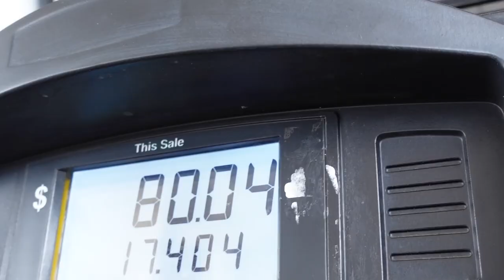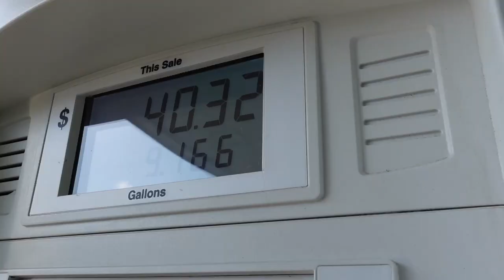WE'RE BACK! Our first vlog in over 2 years! Vlog 001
WE'RE BACK!

A little about us:
We are high school sweethearts that have been dating since we were 15. We have 2 dogs: Fluffy (Toy Poodle) and Cali (Shiba Inu). We moved back to Charlotte, NC in 2020 after owning a shop in Los Angeles for a few years. You never know whats going to happen tomorrow!
- Jason (@ShopLifeTV  ) and Selena (@BMWselena )